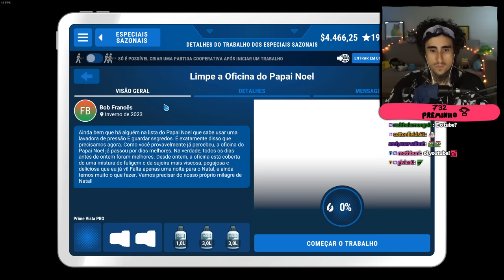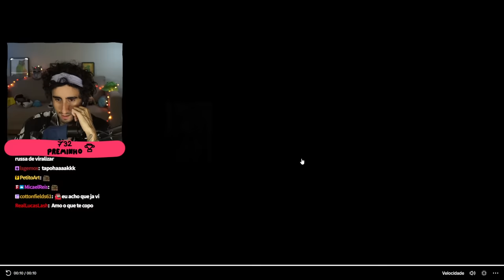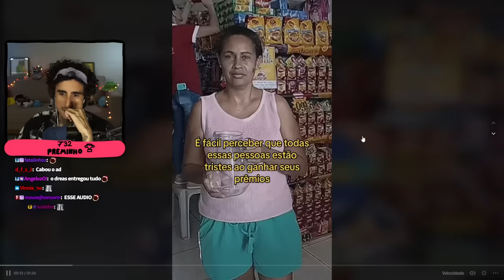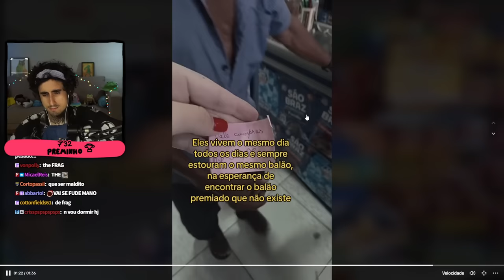LIMPANDO O PAPAI NOEL 🎅 Powerwash Simulator: NATAL